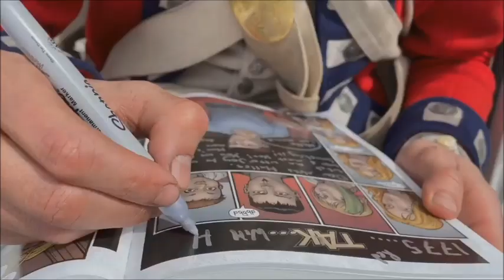Locke and Key behind the scenes season 2 2021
Netflix's original new series Locke and Key cast behind the scenes videos and pictures, as well as the cast together as a group during 2020/2021 filming and them together in 2021 for season 2.
Cast:
Connor Jessup as Tyler Locke
Jackson Robert Scott as Bode Locke
Emilia Jones as Kinsey Locke
Darby Stanchfield as Nina Locke
Laysla De Oliveira as Dodge
Griffin Gluck as Gabe
Sherri Saum as Ellie
Petrice Jones as Scot
Thomas Mitchell Barnet as Sam
Genevieve Kang as jackie
Asha Bromfield as Zadie